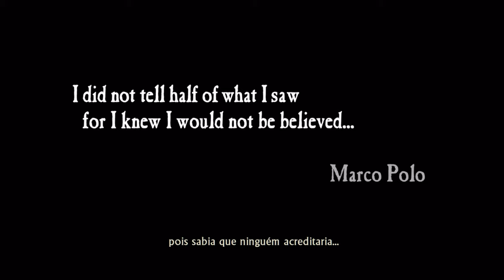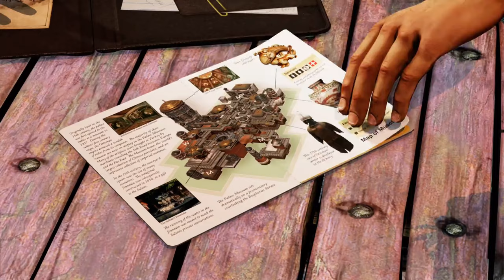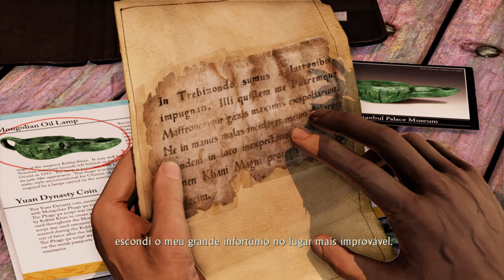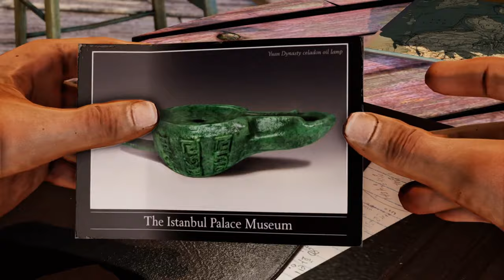Uncharted™ 2: Among Thieves Remastered | #1 A Rock and a Hard Place [Portuguese/PS4]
1080p / 60fps
Game included in Uncharted™: The Nathan Drake Collection for PS4 (2015)
Difficulty: Normal
Chapter title in Portuguese: Entre a Espada e a Parede